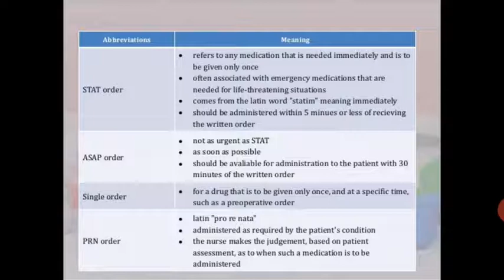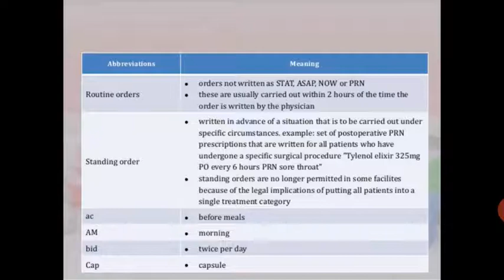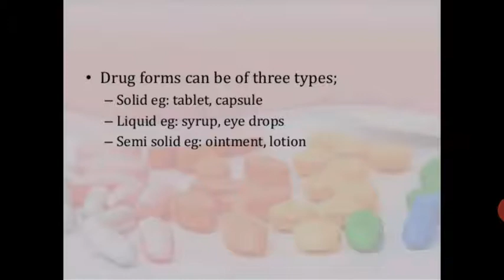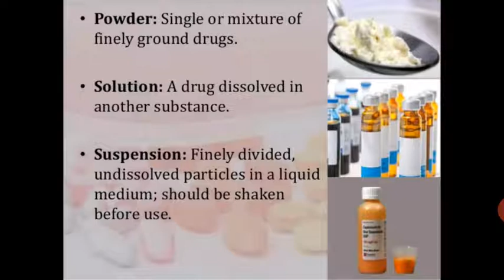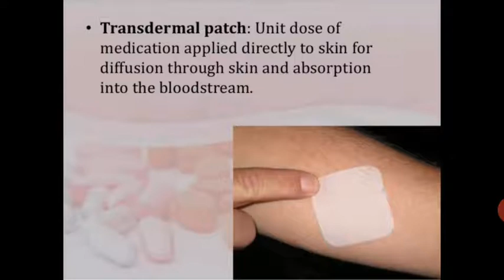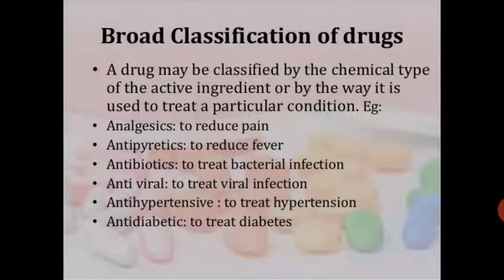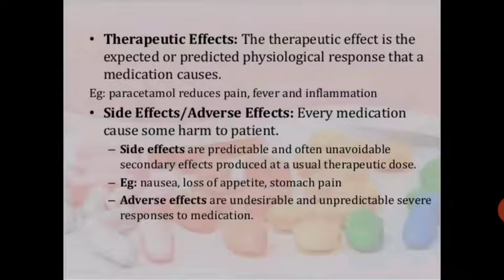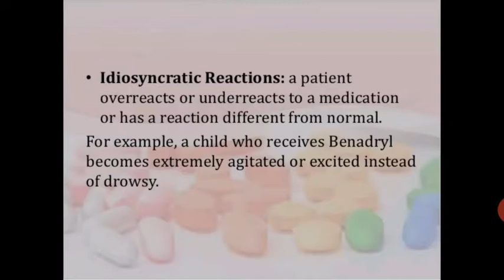Meenakshi Ma'am Topic:- Medication Administration Part 3rd Sub: Fundamental of Nursing.